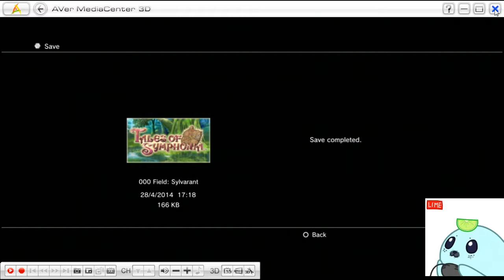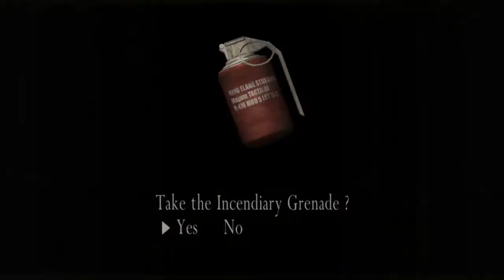[Vinesauce] Limes - Tales of Symphonia Chronicles Part 8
Yet another old Limes stream that i'm getting around to uploading. Resident Evil 4 section will not be uploaded due to Aisha's own requests.

Original Stream Date: 28th April 2014